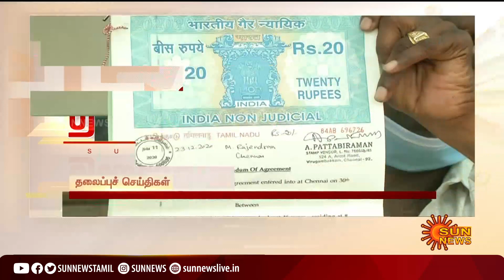காலை 6 மணி தலைப்புச் செய்திகள்! | HeadLines | 6 AM | 25-10-2021 | Sun News